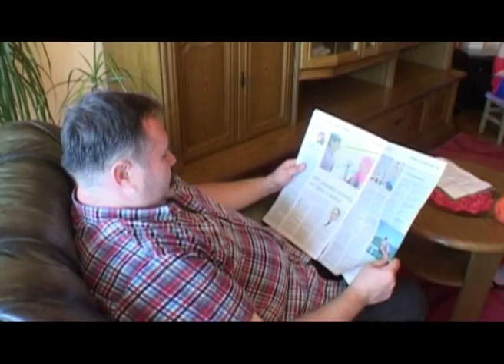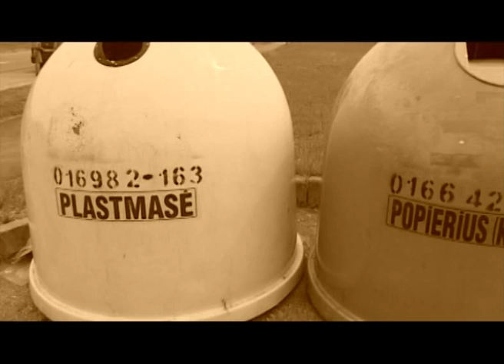EKOLOGISKA LIETUVA LAIDA NR.1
Laidos autoriai: Gediminas Petrauskas, Jurgita Vaivadaitė, Olegas Pravdinas ir visi kiti prisidėję prie šio vienkartinio projekto.